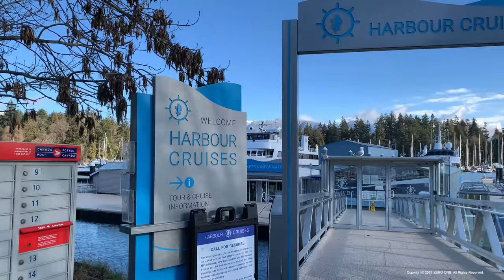[4K] Vancouver Downtown Walk - Coal Harbour Marina, Winter 2021 🇨🇦 Vancouver, BC, Canada, Travel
Canada winter travel | Vancouver Tour | 캐나다 밴쿠버 여행 | カナダのバンクーバー旅行

🔵 Vancouver, BC, Canada: Coal Harbour is a downtown area known for its marina, mountain views, and mix of casual and upscale waterside eateries. Seaplanes take off in the shadow of gleaming condo towers near the modern, grass-roofed Vancouver Convention Centre. The paved Seawall walking and cycling path follow the shore to forested Stanley Park, where the Vancouver Aquarium is home to tropical fish and penguins, plus a stingray touch pool.